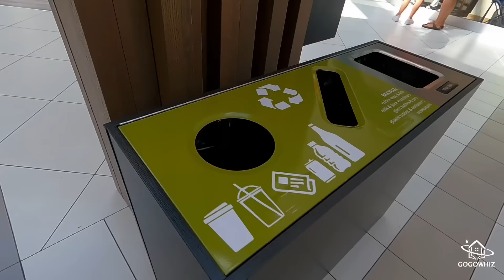Fun English shopping vocabs in malls | Everyday English【GoGoWhiz】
◆More *FREE* videos of *Everyday English*, please go to 【GoGoWhiz】 Digital library

Our videos are designed to help you improve your everyday English speaking skills through practical and engaging content. Whether you're a beginner or an advanced learner, we've got you covered with a variety of topics and situations that you might encounter in your daily life. From casual conversations with friends to job interviews, we offer tips and tricks to help you speak confidently and fluently.

There you'll find additional videos, quizzes, and exercises to help you practice your English skills.

So join us on this journey to become more confident in your English communication skills and let's learn together!

Welcome to our everyday English speaking channel, where we make learning English fun and easy! From casual chats with friends to nailing that job interview, our videos will help you speak confidently and fluently in any situation. So what are you waiting for?